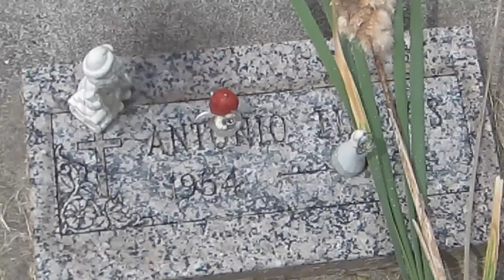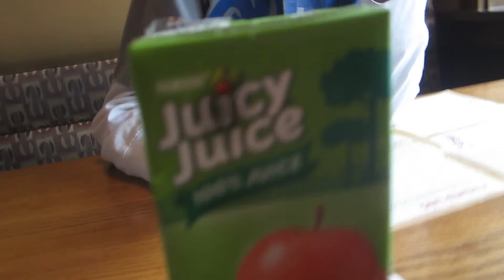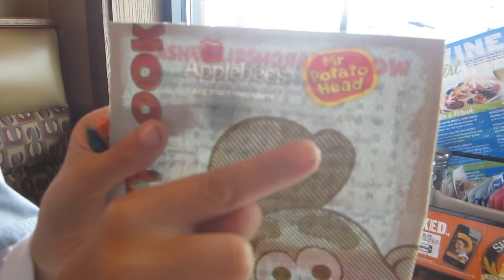Small Town Adventures: Memorial Day 2013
Spent Memorial Day with the kids.  We went to the cemetery and then had lunch at Applebee's.